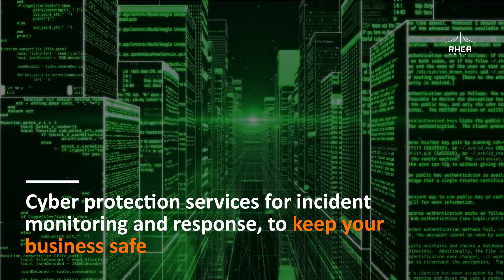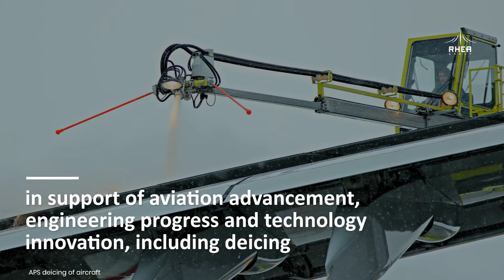Welcome to RHEA Canada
RHEA Inc. specializes in cyber and physical security, information technology, systems engineering and software development, and technical support. Our headquarters is in Montréal, Quebec, and we have an office in the National Capital Region (NCR) in Gatineau, Quebec, which is home to our Canadian security operations centre (SOC).

RHEA Inc. is wholly owned by RHEA Group, an international leader in security, space and system engineering.